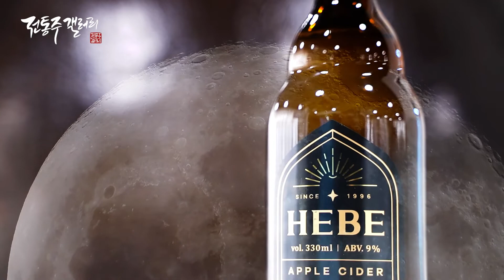톡 쏘는 탄산감과 싱그러운 사과향, 헤베[1분 전통주힐링타임]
보름달을 바라보며 기울이는 우리술, 헤베